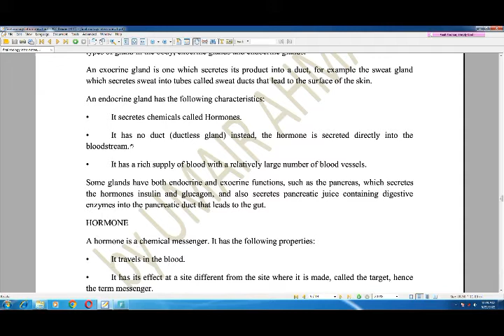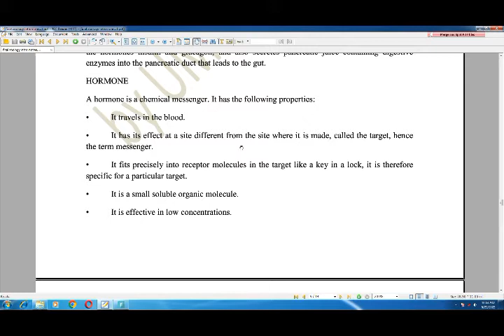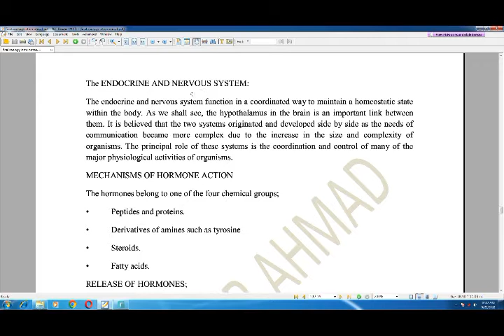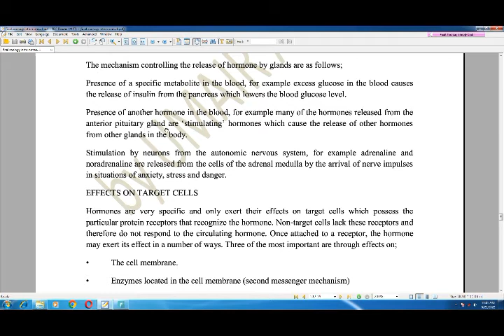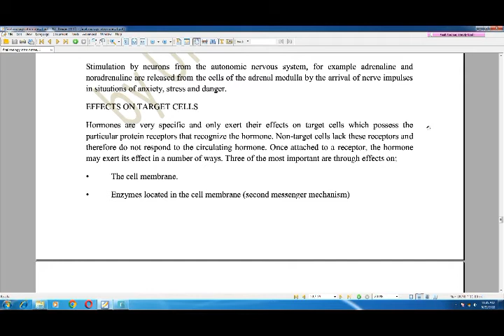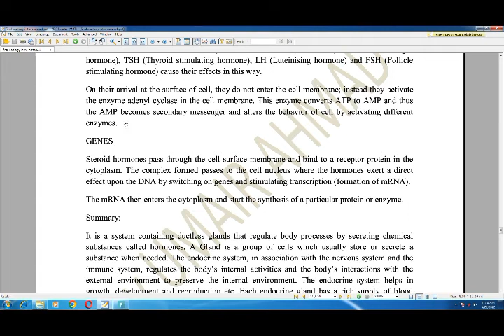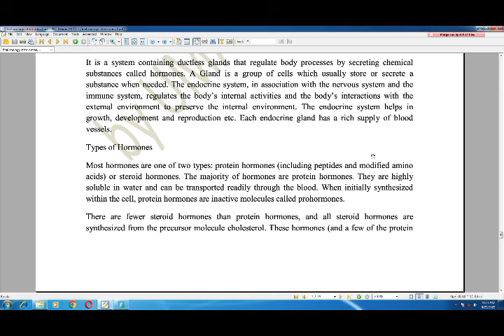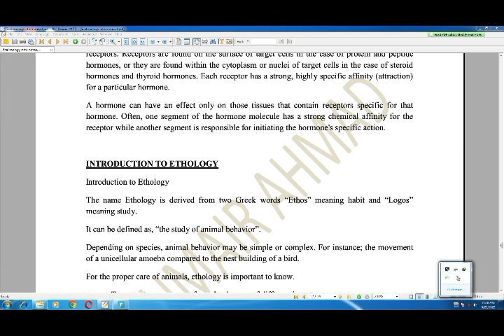The endocrine system. Brief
Gland
Hormone
Types
Action of hormone